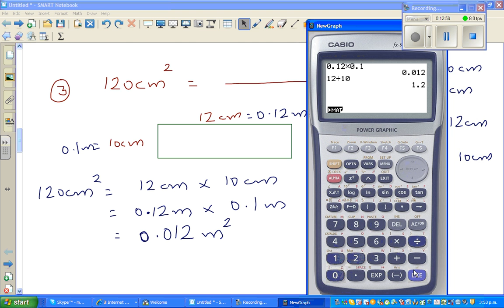Converting from one unit of area to another